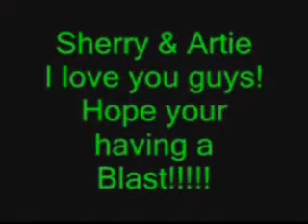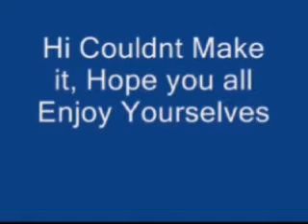Gathering CD Part 1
Thank you!   Part 2 will be on shortly!!     You all are awesome!!  LOLL